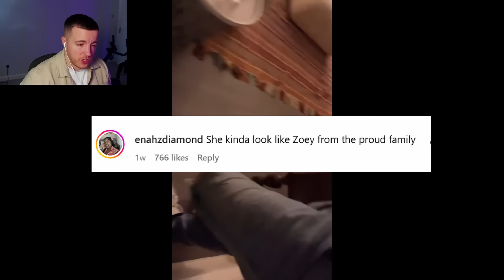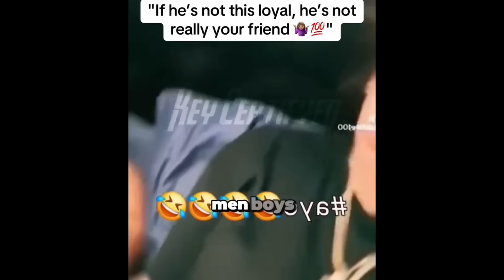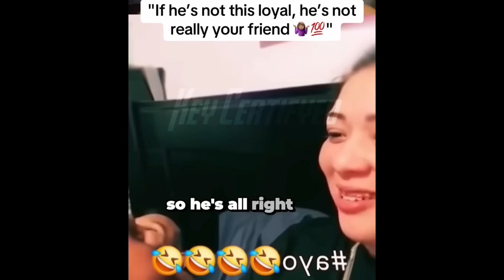Woke Woman Gets A Reality Check & Has A COMPLETE MELTDOWN